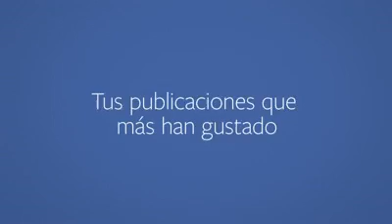Una retrospectiva de facebook